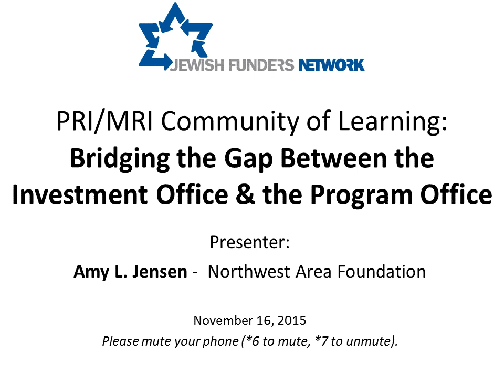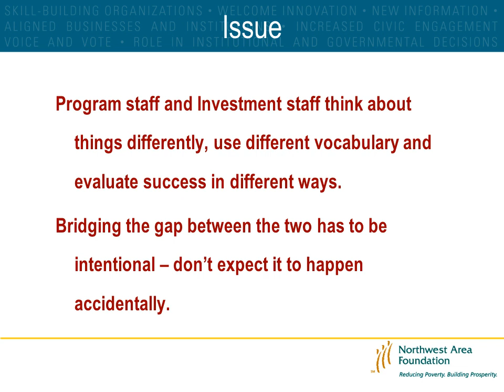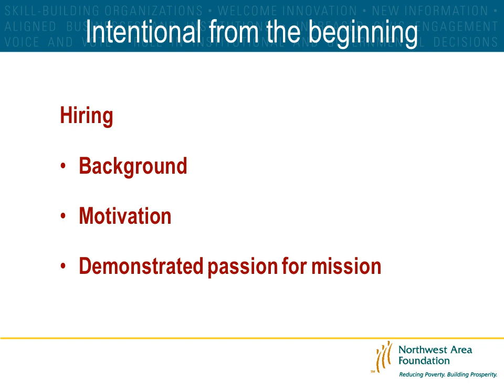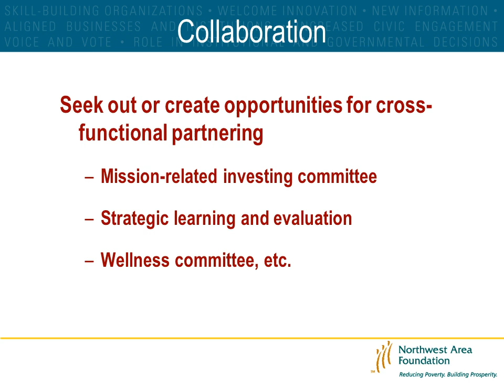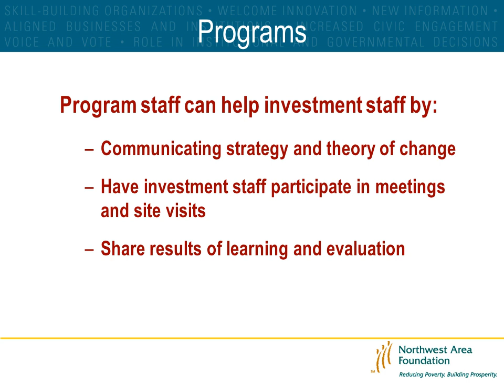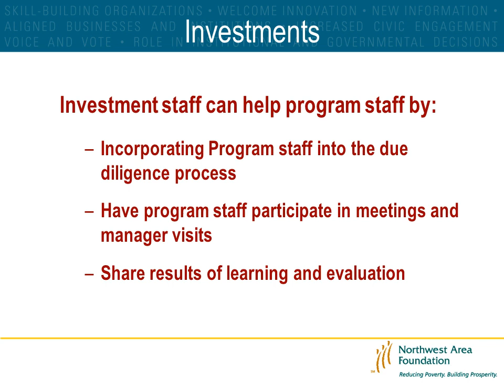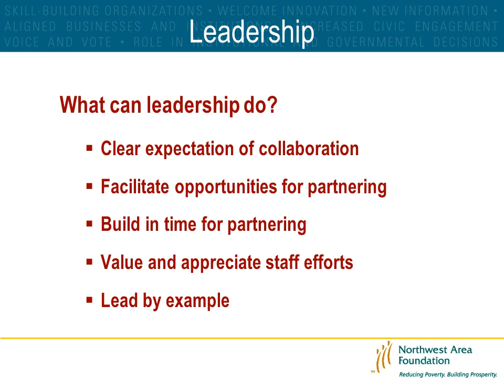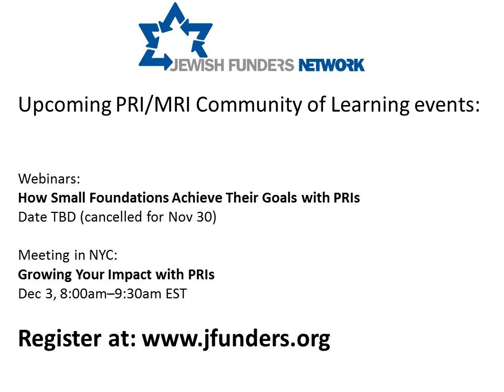Webinar: Bridging the Gap Between the Investment Office & the Program Office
Presenter:
Amy L. Jensen, CFA, Investment Director, Northwest Area Foundation

Part of a series on PRIs & MRIs.